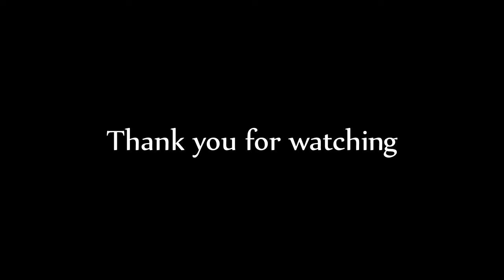Kikujiro - Riverside (Finland-Sweden-Norway roadtrip)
I made this video to showcase this awesome piece of music that I like and also used some video clips of my last trip through Finland, Sweden and Norway. Not so much video material here to be honest, but its something.